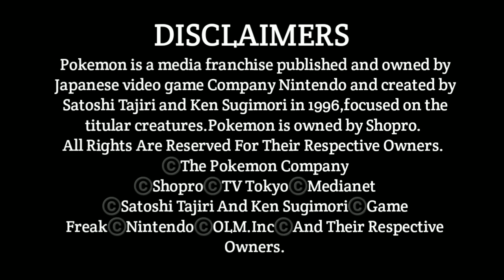Ash called Misty cute in Sarcastic Way | Pokéshipping Dub Vs Original Sub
Topic:- Ash called Misty cute in Sarcastic Way | Pokéshipping Dub Vs Original Sub

Credit
Animator:- Shopro
Category:- Entertainment
✔✔✔✔✔✔Pokemon ✔✔✔✔✔✔
All Rights Go To:- Pokemon.Pokemon is a media franchise published and owned by Japanese video game Company Nintendo and created by Satoshi Tajiri and Ken Sugimori in 1996,focused on the titular creatures.Pokemon is owned by Shopro.

Note:- Please support the Official Franchise.

©️The Pokemon Company
©️Shopro
©️TV Tokyo
©️Medianet
©️Satoshi Tajiri And Ken Sugimori
©️Game Freak
©️Nintendo
©️OLM.Inc